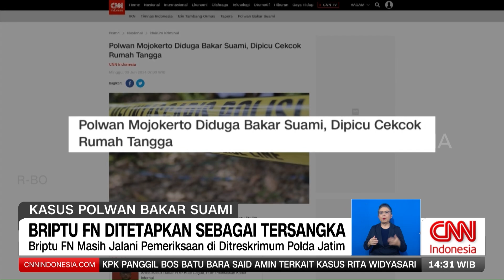Briptu FN Ditetapkan Sebagai Tersangka | REDAKSI (10/06/24)